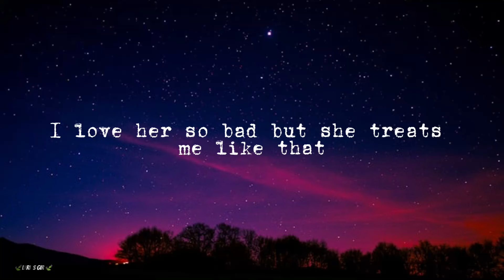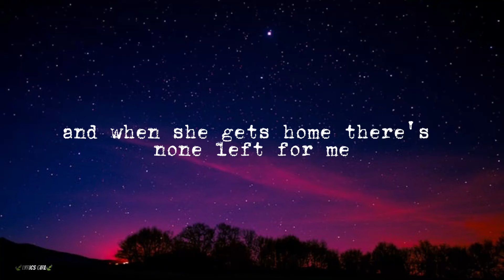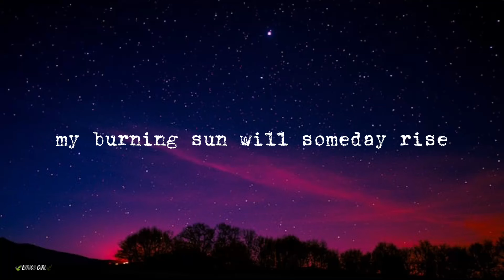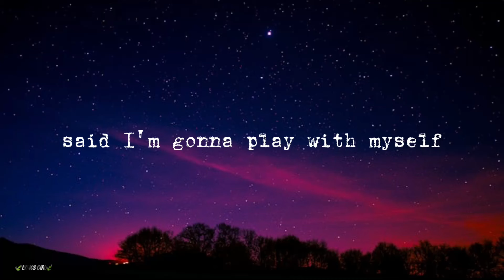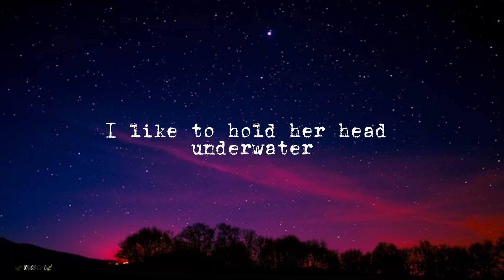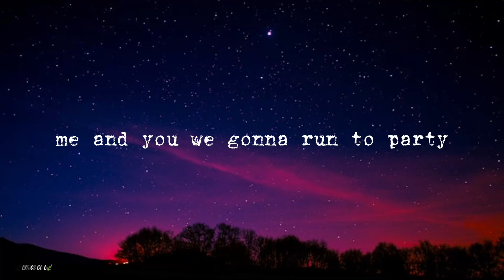Lana Del Rey - Doin' Time (Lyrics) By 🍃LYRICS GIRL🍃